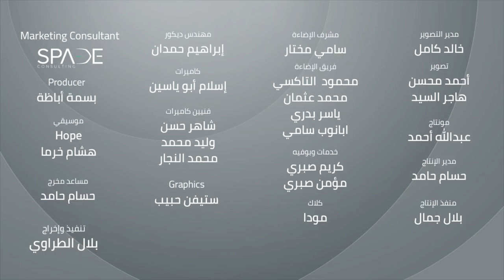قلعت الباروكة وسط ذهول أصدقائها! .. موت الخوف الذي بداخلك د\عمرو خالد